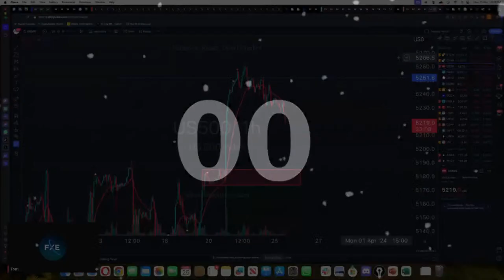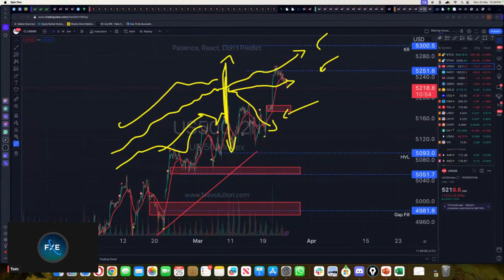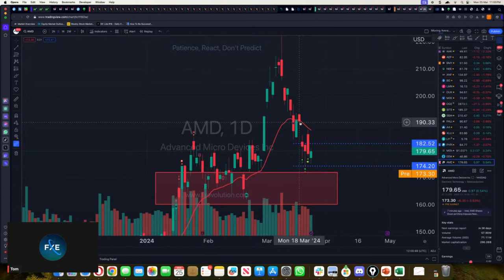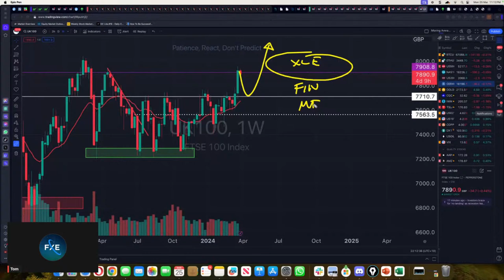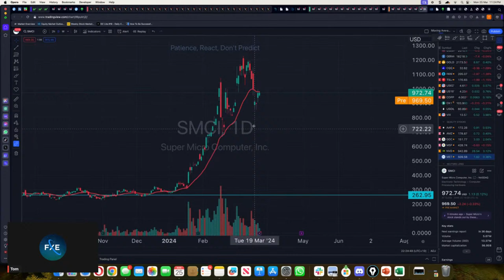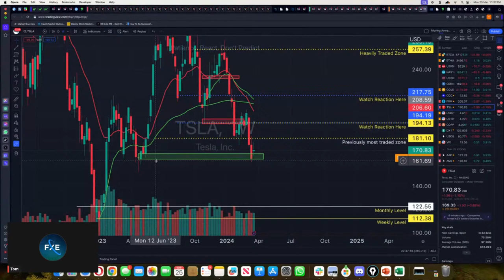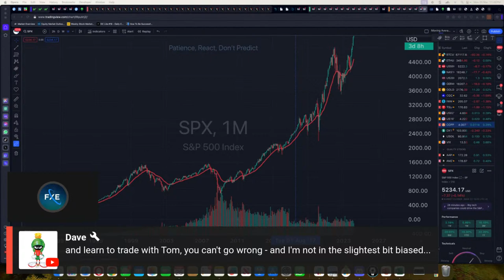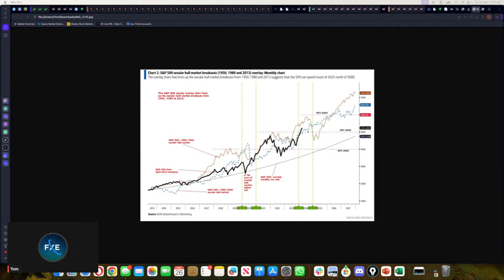Monday Live Stream US Market Open: Stocks Dip, Long Term Outlooks And Opportunities!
🔥 Want to outsmart the market? Get your FREE VIP Newsletter for exclusive insights and strategies! Grab Yours Now 🌟

💡 Stay Ahead of the Market: Follow @fxevolution on X for Live Updates

In this episode, we dive deep into the recent warnings from Goldman Sachs that have sent shockwaves through the market. From hot Producer Price Index (PPI) data to disappointing retail sales figures, we break down the key economic indicators driving market sentiment. Plus, we explore the looming specter of stagflation and its potential impact on investors. And of course, we can't forget to discuss the latest movers and shakers in the market, including NASDAQ, Tesla (TSLA), NVIDIA (NVDA), Gold, US Oil, and Bitcoin. Tune in now to stay ahead of the curve on all things stock market! 📈💼

Stock​market
Day​Trading